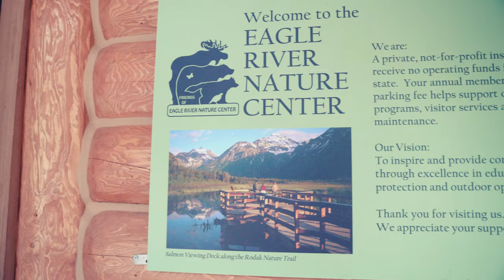Alaska Part 7 Anchorage Matanuska Glacier Eagle River Natural Center Alaska Native Heritage Center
Fairbanks to Anchorage
North Pole
Matanuska Glacier Hike
Eagle River Natural Center
Albert Loop Trail
Alaska Native Heritage Center
Moose and baby
Bear and cubs
Eagle